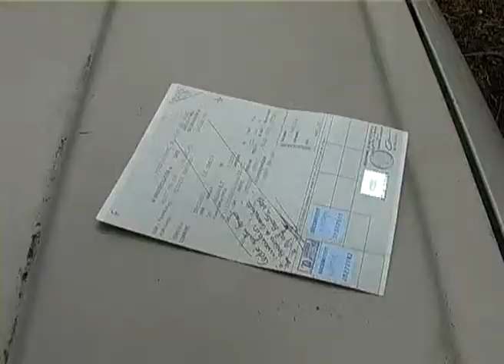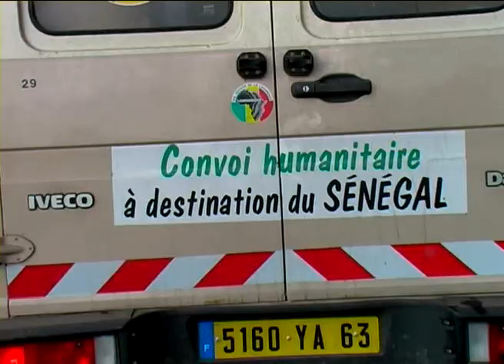L'incroyable destin de la voiture 9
Raid humanitaire Clermont Casamance